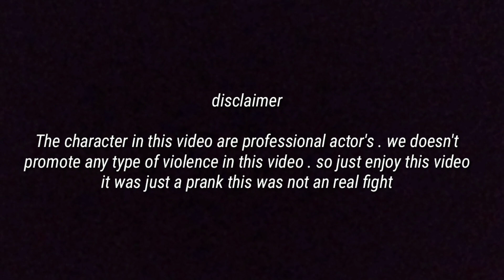Nepali prank on public |NNCF(Nepal national children's fight)